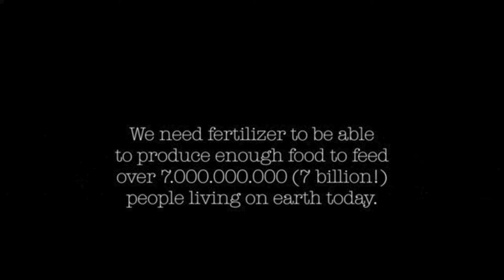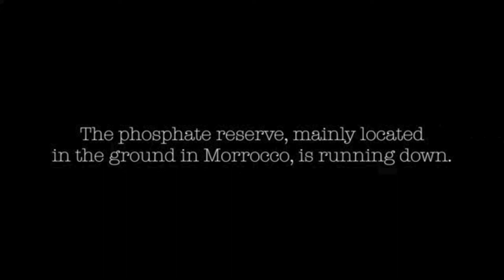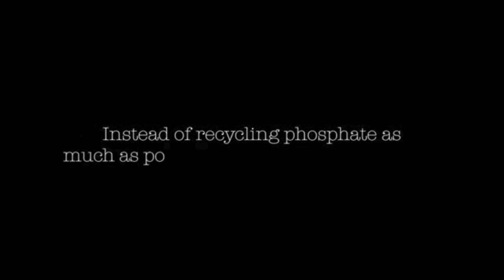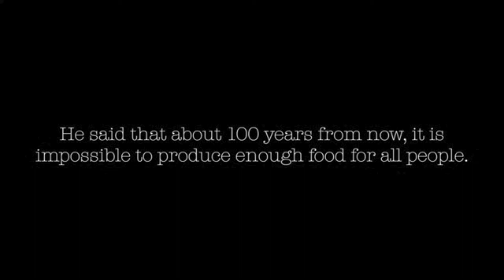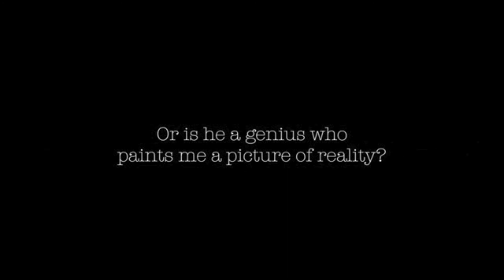Tinkebell - Safe our children - Future shortage of fertilizer will influence food production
The Dutch artist Tinkebell created a movie about phosphate. Phosphate is used for the production of fertilizer, and fertilizers are used to make food for 7 billion people. The estimated stocks of rock phosphate is 80-120 years. Hence, we are facing a hudge challenge in the near future.

TOP develops preservation technologies to extend the shelf-life of foods. Food waste reduction methods need to be implemented if possible. Also biocascading and the re-use of manure and digistate should be done.